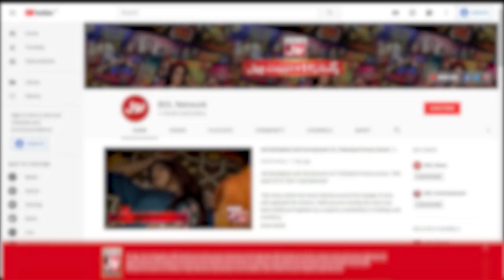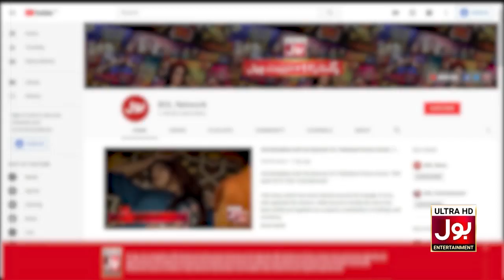Kaif Ghaznavi & Omair Rana Playing Dumb Charades | BOL Nights With Ahsan Khan